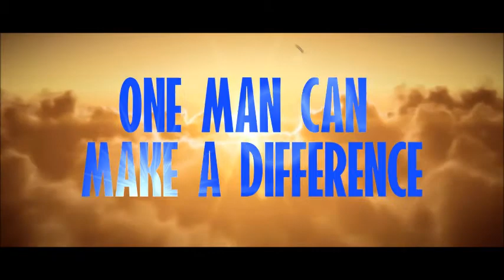Bryant Jennings Interview: Klitschko Training Camp Update